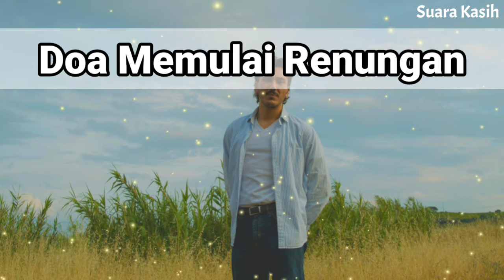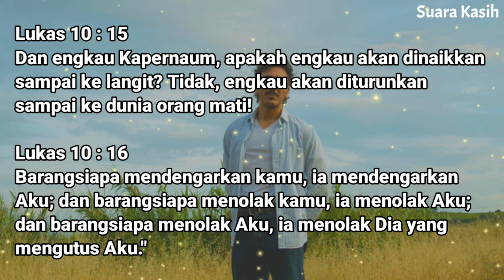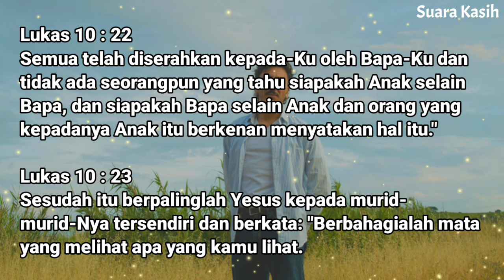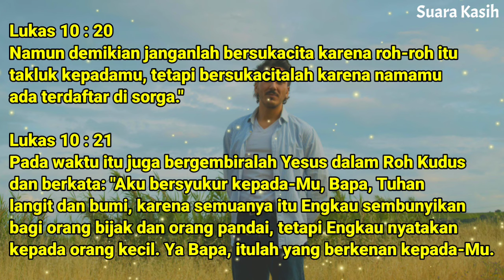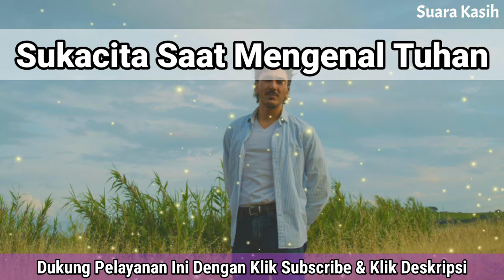Renungan Pagi Kristen - Doa Pagi - Suara Injil - Pohon Kehidupan Terbaru - Saat Teduh Pagi Terbaru